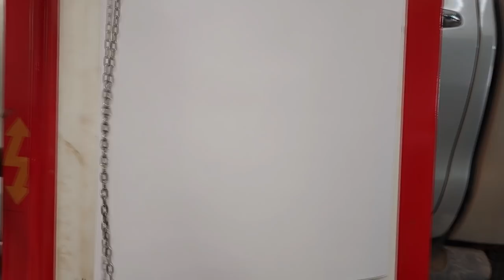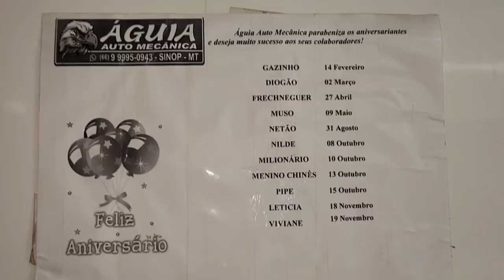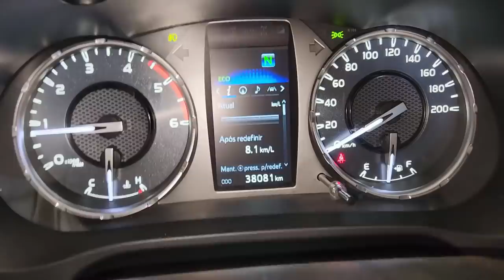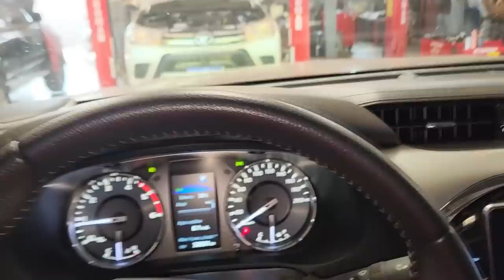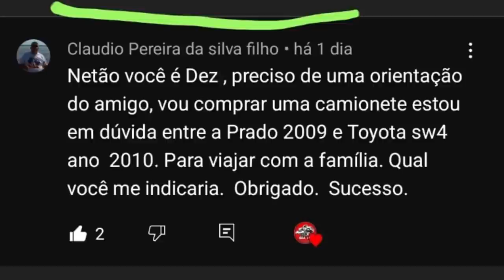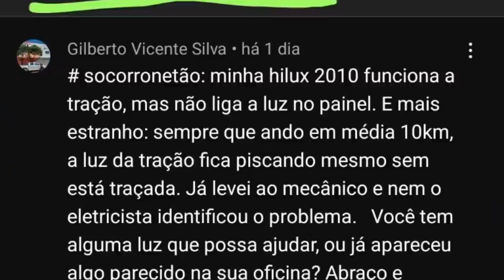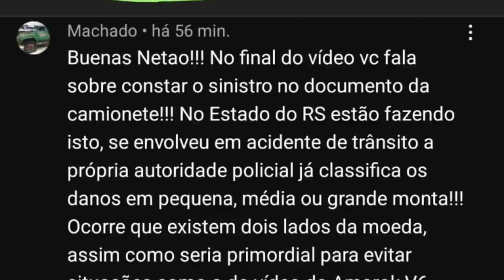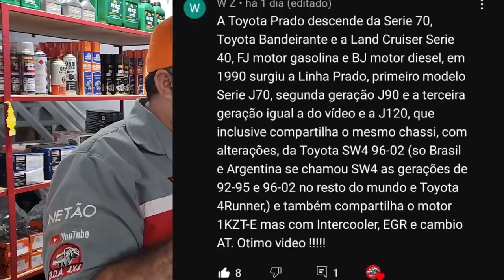EP. 823// HILUX 2020 Travou CÂMBIO MANUAL? Costela no Chão! Embreagem! Pergunte ao Mecânico NETÃO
Overdose de Hilux: QUATRO!
Hilux 2020 problemas no câmbio manual com apenas 70 mil quilômetros rodados! Hilux não é mais a mesma?
Festividades! Costelão da Repsol!
Celebração de uma parceria forte!

A superioridade do Protocolo Águia em uma troca de óleo do motor da SW4 flex passa pela qualidade do Lubrificantes Utilizado: REPSOL!

"embreagem s10"
"melhor mecânica"
"mecânica chevrolet"
"melhor marca óleo s10 5w30"
"como balancear"
"review s10"
"sw4 s10"
"militec funciona"
"serviços toyota"
"oficina toyota"
"o que é hilux garbosa"
"mecânica toyota"
"manutenção toyota"
"restauração hilux"
"hilux antiga"
"diesel 4x4"
"como montar motor diesel"
"diesel 4x4"
"embreagem s10"
"melhor mecânica"